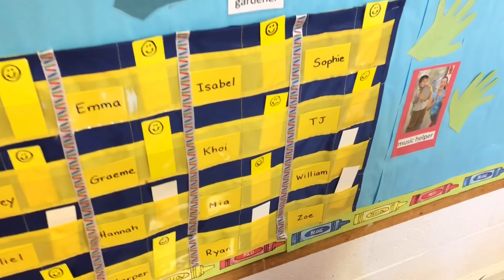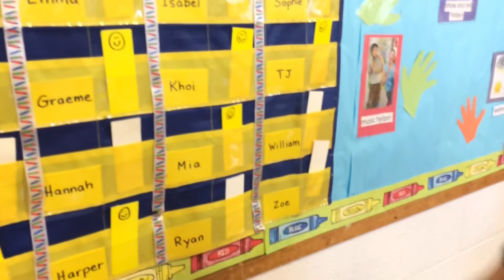Zoe’s And Mia’s First Day At Preschool